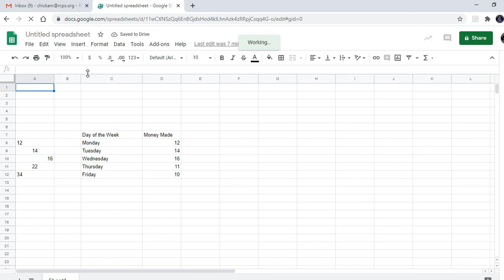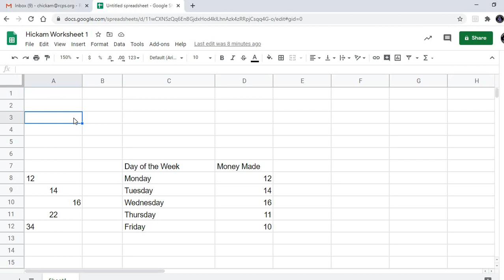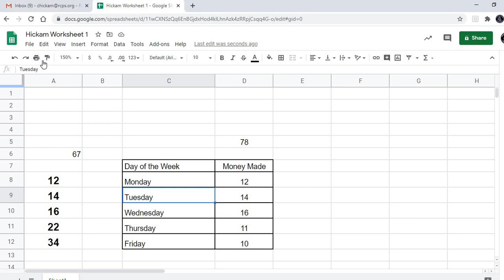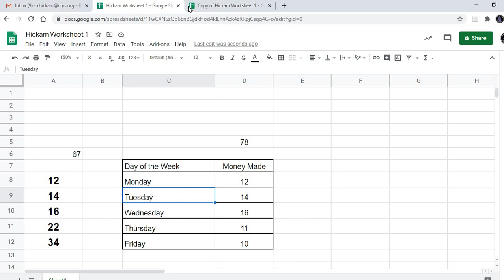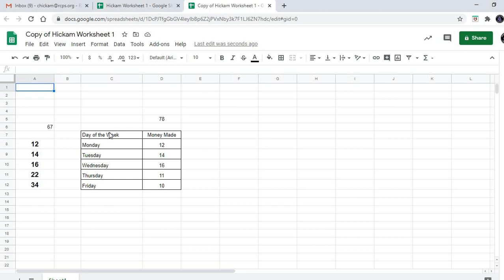Google Sheets Basics (Alignment, Borders)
Basics of Google Sheets - Getting started